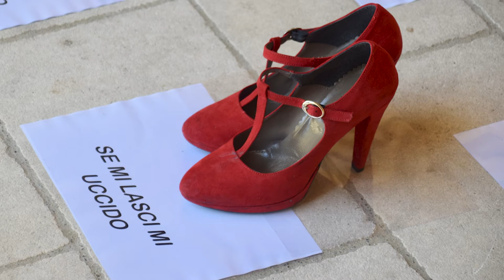Il Consiglio regionale per la "Giornata per l'eliminazione della violenza contro le donne"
IO NON CI PASSO SOPRA - Il Consiglio regionale per la "Giornata per l'eliminazione della violenza contro le donne"